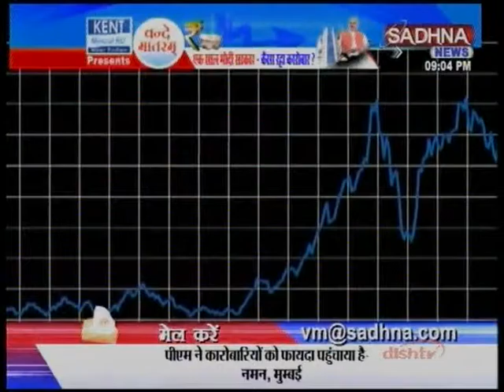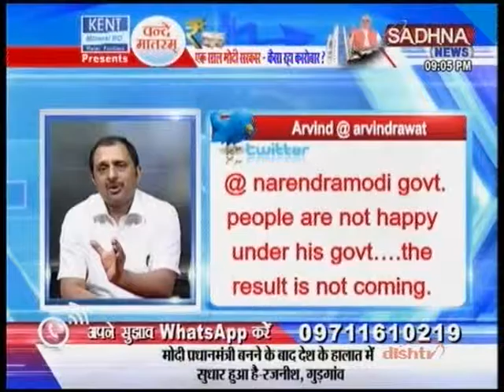एक साल मोदी सरकार - कैसा रहा कारोबार ?